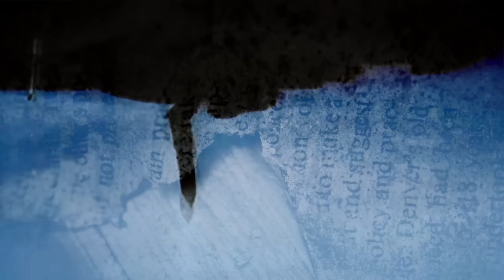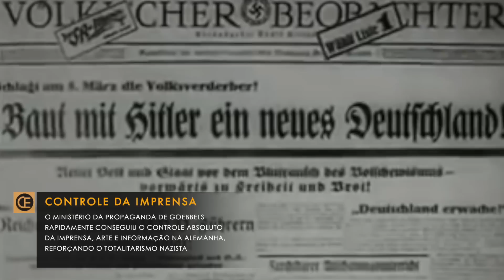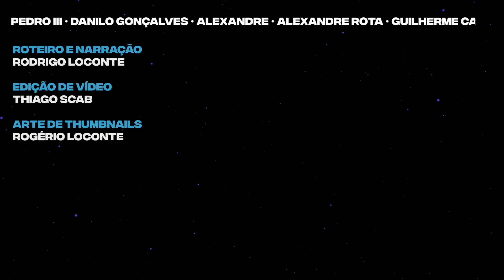Os Braços Direitos de Adolf Hitler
Para realizar tamanhas atrocidades, Hitler não trabalhou sozinho. Sem esses homens, a máquina nazista de extermínio e repressão, nunca teria existido. Nesse vídeo irei falar sobre os Braços Direitos de Adolf Hitler.

Capítulos
00:00 - Introdução
01:01 - Wilhelm Keitel – O Braço Armado
03:31 - Martin Bormann – O Braço Secretário
05:42 - Hermann Göring – O Braço Gestor
08:33 - Heinrich Himmler – O Braço Policial
11:10 - Joseph Goebbels – O Braço Propagandista

Ajude o canal se inscrevendo e ativando as notificações.

Ou ajude o canal diretamente com PIX!

Créditos
Roteiro – Rodrigo Loconte
Narração – Rodrigo Loconte
Edição – Thiago Scab
Thumbnail – Rogério Loconte